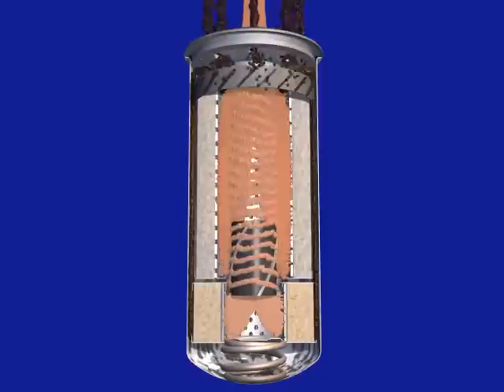XD (Xtended Drain) Oil Filter Technology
The innovative XD (Extended Drain) line of heavy-duty WIX Filters incorporates the following features:

Nylon fins that spin the incoming contaminated oil in a clockwise, centrifugal flow to immediately disperse heavy contaminants;
A glass-filled nylon spinner that mixes oil from the coarse and fine media sections in a counter-clockwise flow on the clean side of the filter;
WIX XD-55 four-layer wire-backed synthetic media in the fine filtration element;
WIX XD-80 high-strength, multi-composite media in the coarse filtration element.
The result is a filter that removes oil contaminants more effectively and lasts much longer than conventional filters. In product testing, the XD filter typically demonstrates up to 30 percent more capacity, finer particulate efficiency and up to 50 percent longer life than its competitors.